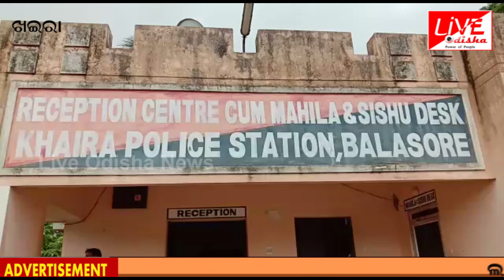khaira :ଦେହରେ ନିଆଁ ଲଗାଇ ନାବାଳକଙ୍କ ଆତ୍ମହତ୍ୟା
ଲାଇଭ୍ ଓଡିଶା ନ୍ୟୁଜର ବିିଭିନ୍ନ କାର୍ଯ୍ୟକ୍ରମ (ଆମ ସରପଞ୍ଚ, ବ୍ୟକ୍ତିତ୍ୱ, ଓଡ଼ିଶା ଦର୍ଶନ, ମୋ କାହାଣୀ, ଲେଡି ଲିଡର, ବଣମଲ୍ଲୀ, ଆମରି ନେତା, ଯୁବ ନେତା, ନୂଆ ନେତା ନୂଆ କଥା)ପାଇଁ ଆମ ସହ ଯୋଗା କରନ୍ତୁ ।